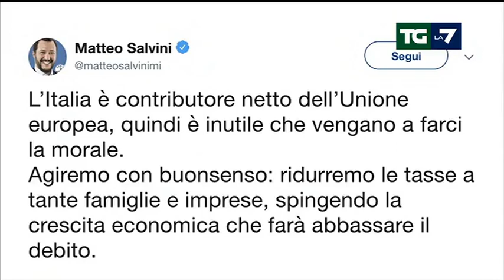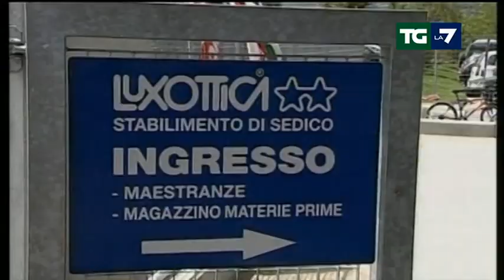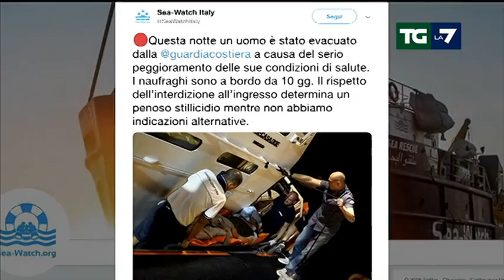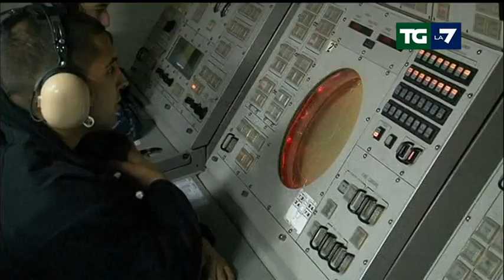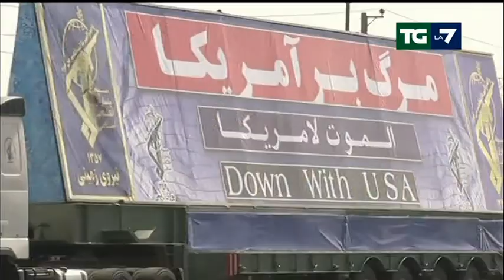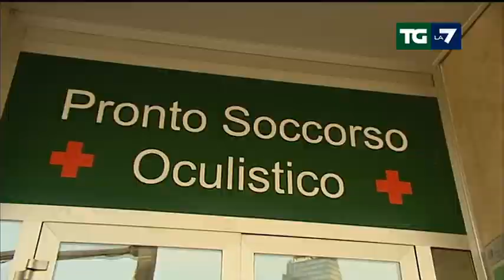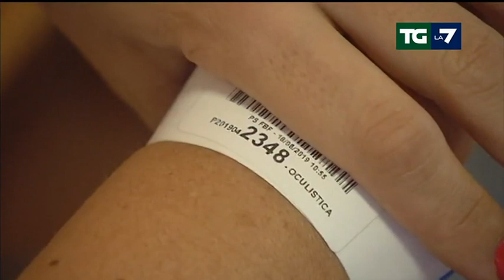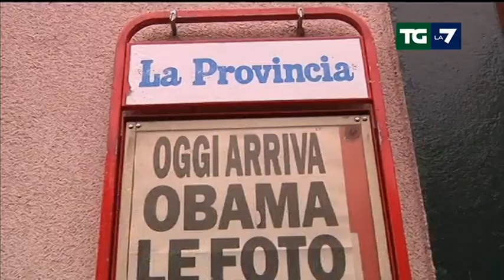Edizione delle ore 13.30 del 22/06/2019